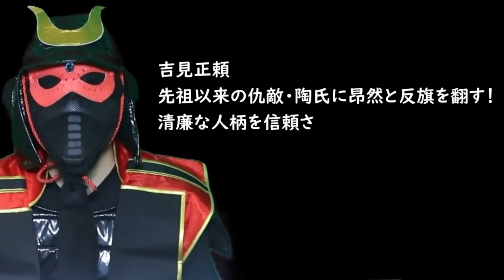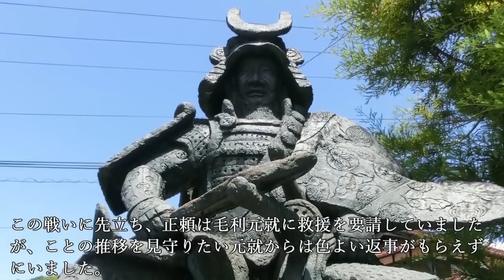吉見正頼 先祖以来の仇敵・陶氏に昂然と反旗を翻す！清廉な人柄を信頼された男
どうやっても仲良くできない相手というのはいるものです。
吉見正頼は、先祖同士の因縁から、陶氏と益田氏に対して複雑な思いを抱いていました。
その思いは、主君・大内義隆(よしたか)を討たれたことで、明らかな敵対心へと変わっていくのです。
清廉な人柄を信頼された彼はどんな人物だったのか、じっくりとご紹介しましょう。

~目次~
0:00 オープニング
1:03 僧籍にあったが、兄の死により家督が回ってくる
2:41 陶氏・益田氏との浅からぬ因縁
4:21 清廉な性格と忠義心で、主君から大きな信頼を寄せられる
5:43 主・大内義隆が討たれ、義憤に燃える
7:16 陶晴賢に攻められ、人質を出して和睦する
9:02 毛利元就からの信頼を得る
10:26 まとめ

大内義隆のお公家ぶりが半端ない…かつての愛人に滅亡させられたってホント！？

西国随一の戦国大名・大内氏があっけなく滅亡した謀反劇・大寧寺の変とは？前編